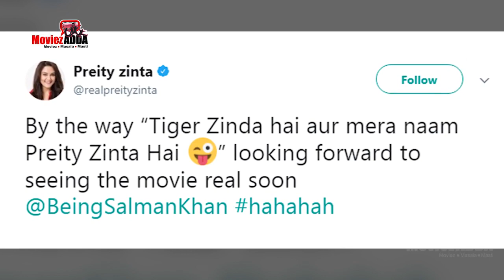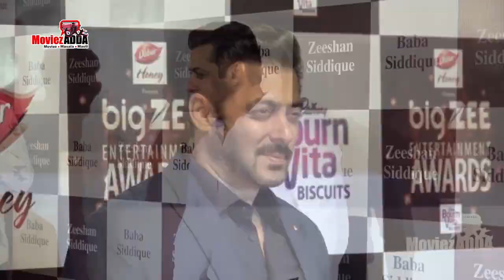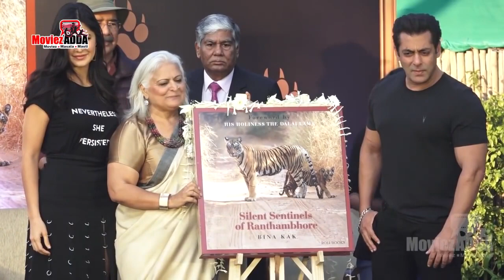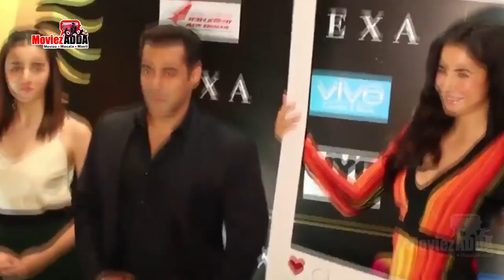Tiger ZInda Hai Will Break Record Of Dangal, Salman's Fans Celebrate The Success OF Tiger Zinda Hai